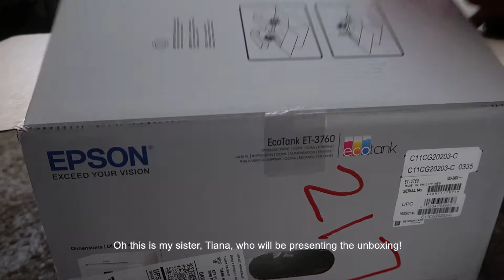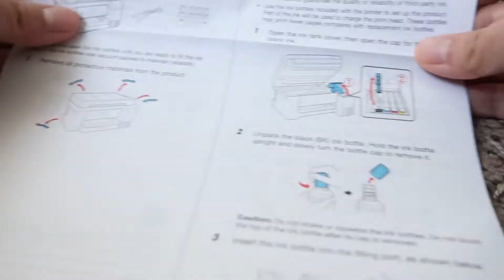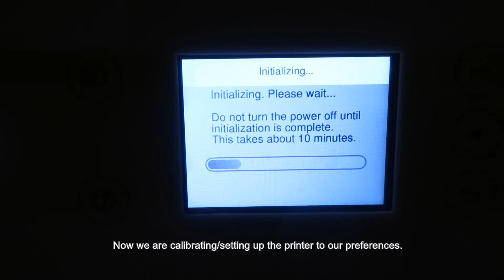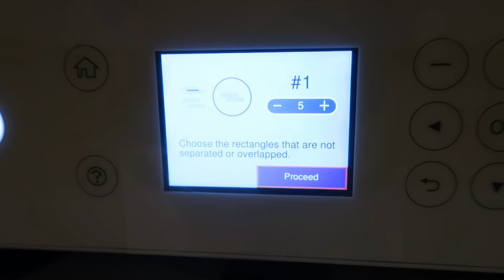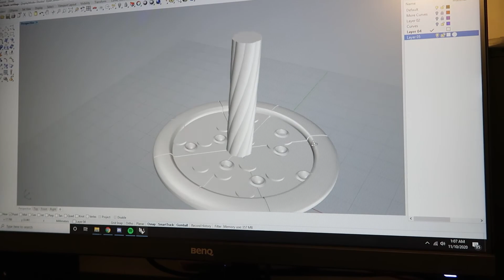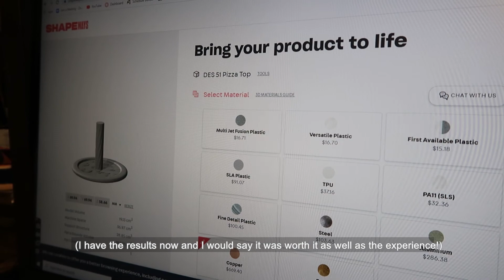Mini Studio Vlog 006: Printer Unboxing, 3D Modeling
Hello there! Been real busy with school and wasn't able to post last week (12/4). I'm slowly catching up on older footage. I eventually want to get in the grind of uploading more recent content, but this will do for now. Thanks for stopping by! And good luck to everyone (and myself) on finals!!!

Artist : Chiro
Genre : Bossanova, Drama

[  Info  ]
Artist : Chiro
Genre : Romance, Drama, Flutter

TOOLS:
illustrating: Adobe Illustrator and Adobe Draw
editing: Adobe Premiere Pro
filming: Canon PowerShot G7x Mark II
printer: Epson EcoTank ET-3760